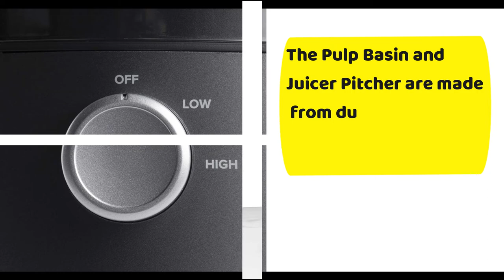NutriBullet juicer Centrifugal juicer for Fruit,Vegetables,and Food Prep || best review 2022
Product title:
NutriBullet Juicer Centrifugal Juicer Machine for Fruit, Vegetables, and Food Prep, 27 Ounces/1.5 Liters, 800 Watts, Gray NBJ50100

Product description:

Brand NutriBullet
Color Gray
Special Feature Dual speed control
Who said juicing was complicated. The NutriBullet Juicer is designed for efficiency and convenience, so you can enjoy fresh, homemade juice every day.
Dual speeds gives you full control over the softest or hardest fruits and veggies, so you can get the most out of your produce. A no-drip spout ensures you don’t miss a drop.
The 27 oz. sealing juice pitcher allows you to juice and store fresh juice for up to 48 hours for make-ahead, grab-and-go convenience.
A 3” feed chute accommodates whole fruits and vegetables, so you can juice quickly – no slicing or dicing required.
Lift off our self-contained pulp basin and bring it right to your sink. The sieve, pulp basin and juice pitcher are all dishwasher-safe.
Includes: (1) 800W Motor Base, (1) 1.5L Pulp Basin with 3” wide feed chute, (1) Stainless Steel Sieve, (1) 27oz Juice Pitcher (1) Sealing pitcher lid with froth separator, (1) Food Pusher, (1) Cleaning Brush and User & Recipe Guides
The sieve is made from stainless steel. The Pulp Basin and Juicer Pitcher are made from durable, BPA-Free Plastic. Unit Dims – 8.8” L x 9.4” W x 16” H
The product voltage arrange is 110V